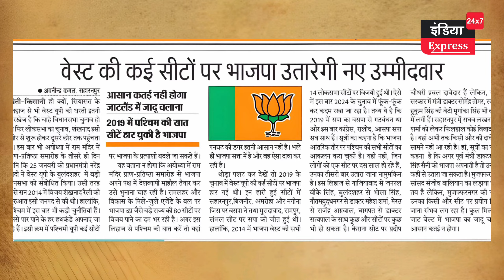राजनीति को ये खबर छप गई है | बड़े बदलाव के संकेत।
Channel से जुड़ें
हमारे चैनल को सहयोग की जरूरत भी होती है। आप हमें 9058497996 नम्बर पर पेटीएम-यूपीआई कर सकते हैं।

ये हमारा अकाउंट नंबर भी है
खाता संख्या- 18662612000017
आईएफसीएस कोड- PUNB0186610
Our channel also needs cooperation. You can paytm-upi us on 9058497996. This is also our account number